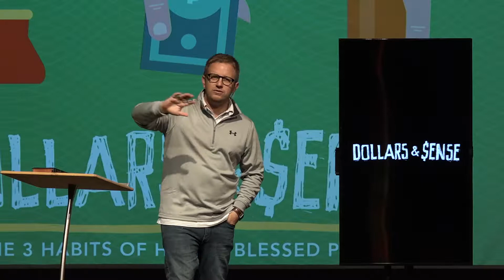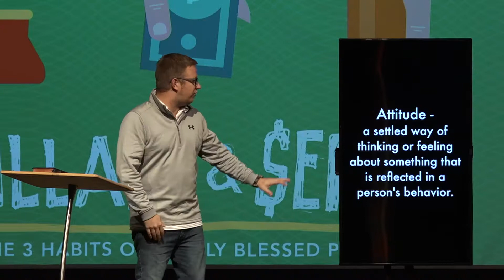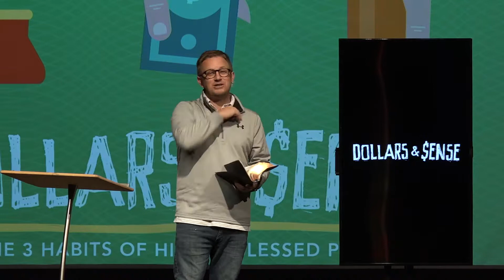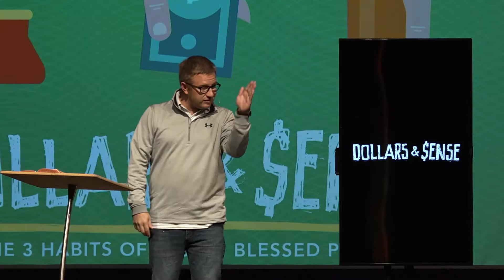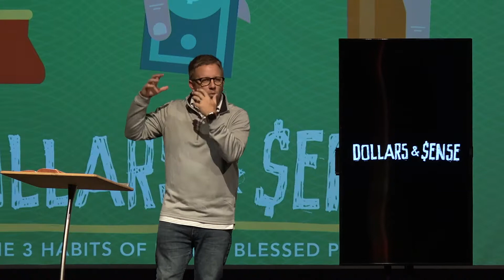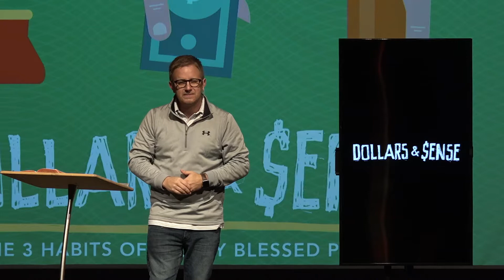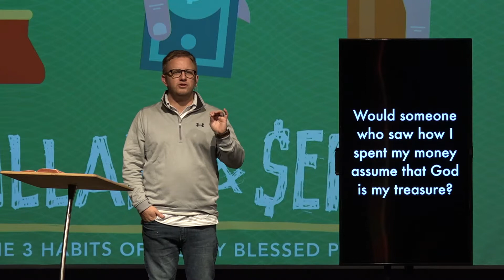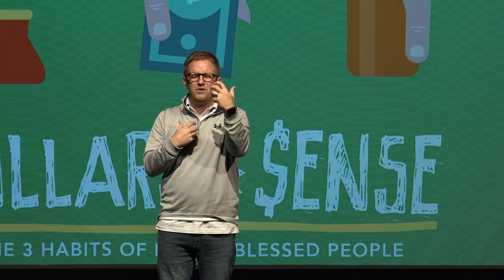Dollars and Sense | Part 1- Attitude by Pastor Jason Isaacs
Sermon Guide
Dollars and Sense | Part 1: Attitude

Big idea: How I feel about Jesus should change how I feel about money.

‭‭Mark 12:41-44
Jesus sat down near the collection box in the Temple and watched as the crowds dropped in their money. Many rich people put in large amounts. Then a poor widow came and dropped in two small coins. Jesus called his disciples to him and said, “I tell you the truth, this poor widow has given more than all the others who are making contributions. For they gave a tiny part of their surplus, but she, poor as she is, has given everything she had to live on.”

Luke 12:16-21
Then he told them a story: “A rich man had a fertile farm that produced fine crops. He said to himself, ‘What should I do? I don’t have room for all my crops.’ Then he said, ‘I know! I’ll tear down my barns and build bigger ones. Then I’ll have room enough to store all my wheat and other goods. And I’ll sit back and say to myself, “My friend, you have enough stored away for years to come. Now take it easy! Eat, drink, and be merry!”’ “But God said to him, ‘You fool! You will die this very night. Then who will get everything you worked for?’ “Yes, a person is a fool to store up earthly wealth but not have a rich relationship with God.”

3 Questions to help us know our attitude about money

1. Would someone who saw how I spent my money assume that God is my treasure?

2. Am I saying “no” to something I want to do with my money, so I can say “yes” to something God wants me to do with my money?

3. How much of my monthly income is spent on things that will last forever?

Group Discussion Questions

1.What is the most gratifying/exciting purchase you’ve ever made?

2. Describe the most generous person you know.

3. Of all the ways you spend your money each month, what excites you the most?

Visit us on Thursday night @ 7pm or
Sunday morning @ 9:30am and 11:00 am at:
7515 3rd st rd
Louisville KY, 40214
-or-
On Sunday mornings in Shepherdsville @ 10:30am at:
Bullitt Central High School
Shepherdsville, KY

Hope City Church